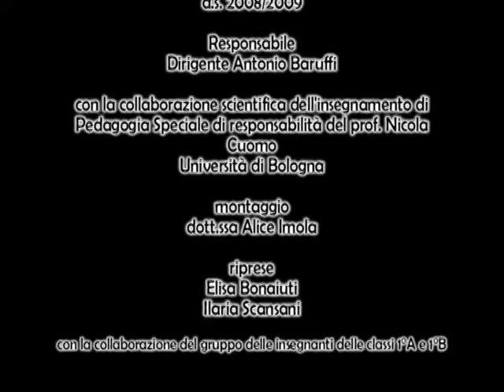E fu il tempo di Ivo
Inizio di un progetto per produrre e provocare nei bambini l'emozione di conoscere e il desiderio di esistere e per il superamento delle difficoltà di apprendimento e di insegnamento